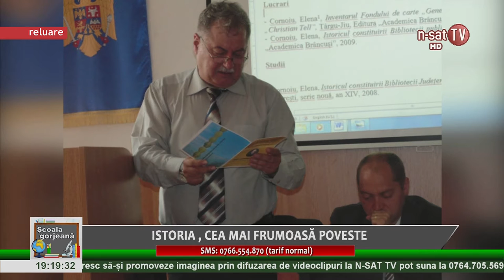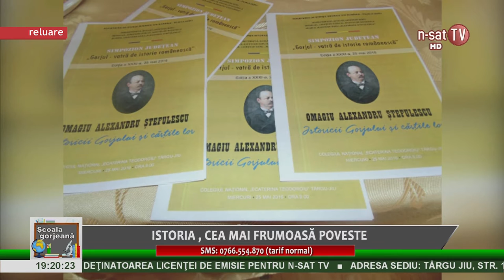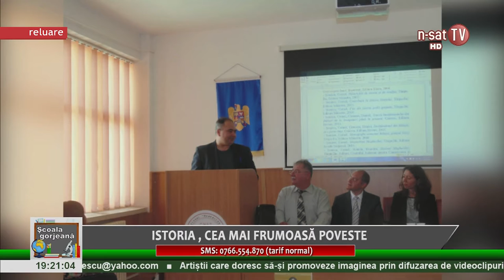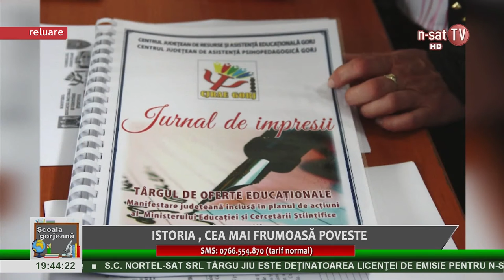Școala Gorjeană - Istoria, cea mai frumoasă poveste